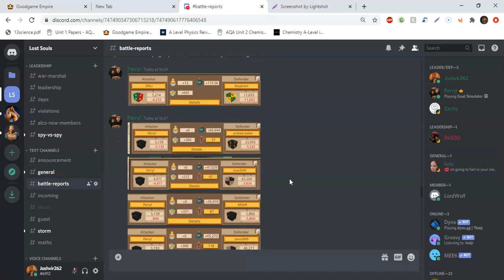Entire server vs us - War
tutorial on how to win a war